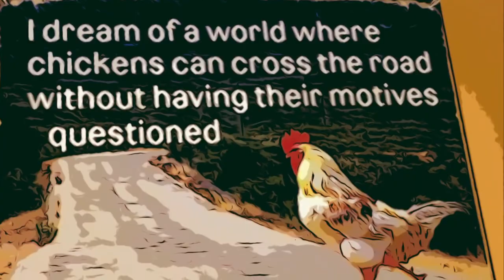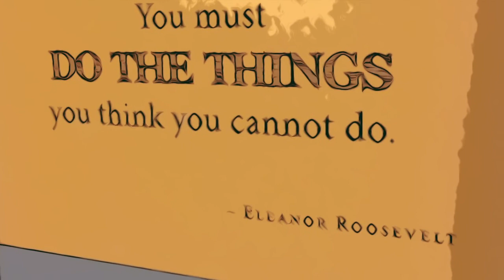Romped Out Mango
Act different to increase strength.